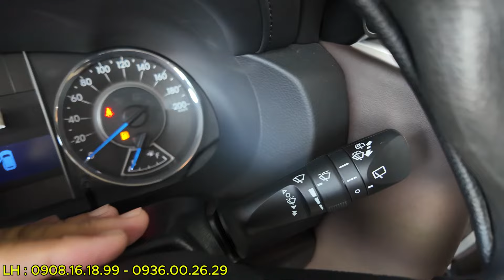Toyota Fortuner 2.4G MT 2020 Số sàn chạy lướt 25.000km mới đến 95% xe Gia Đình chất xe đẹp